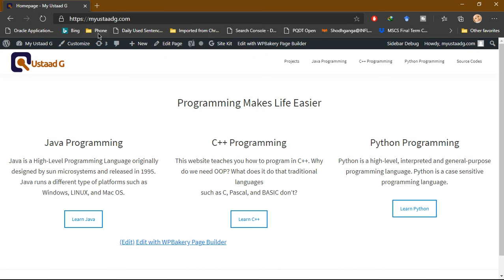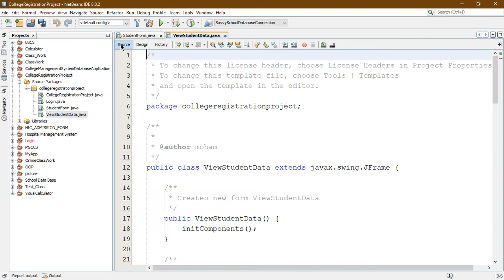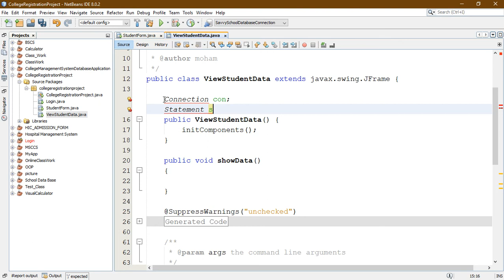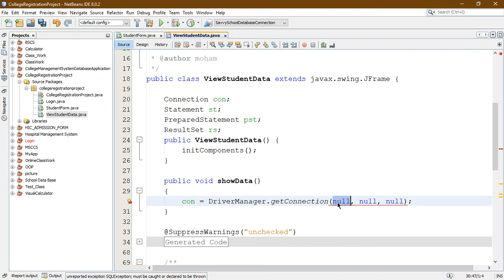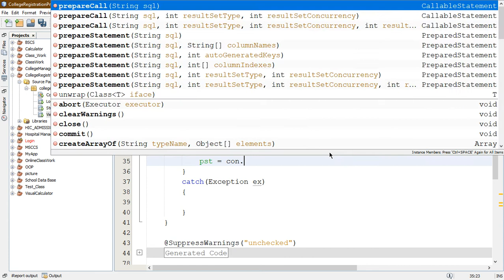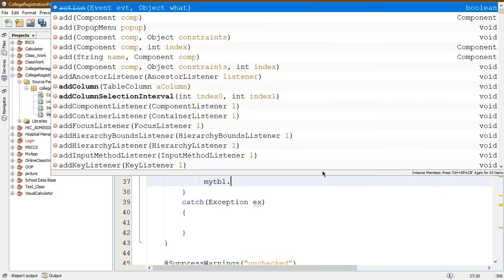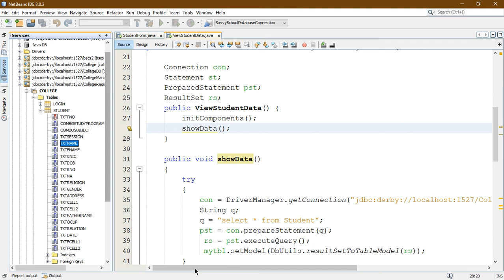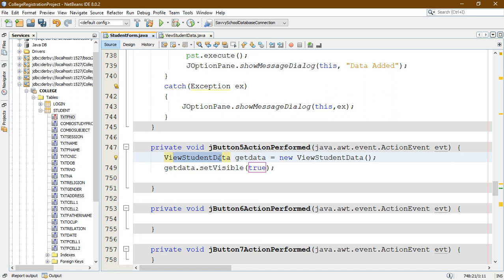Display data in Table or JTable in Java Netbeans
In this lecture we will understand how to display data in table format in java NetBeans. JTable is Java builtin component.
Java GUI Database Application using NetBeans

Introduction to Classes and Objects Solved Examples in Java OOP in Urdu Hindi

To watch Java Programming Lectures